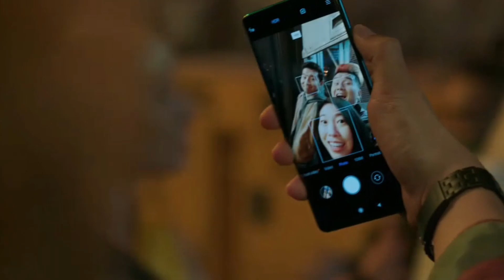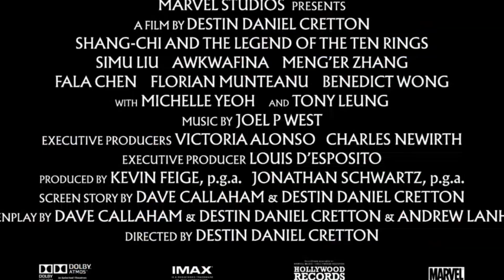Wer ist: SHANG-CHI? (Comics + MCU erklärt!)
Nächsten Donnerstag am 02.09 startet Shang-Chi und die Legende der 10 Ringe in unseren Kinos und jetzt beantworte ich die Frage: Wer ist SHANG-CHI?

Auf dem Kanal Superlogie findet ihr Videos rund um die Themen der Nerd Welt! Marvel, DC, Star Wars und vieles mehr! Fan Theorien, die neusten Neuigkeiten (Nerd News), Analysen und spannende Videos rund um diese Themen. Nebenbei kann ich euch sogar in Biologie helfen mit meinen zahlreichen Playlists zu Themen wie Evolution, menschliche Anatomie und Physiologie und auch Genetik.
Zusammenfassend kann man sagen, dass Superlogie ein deutscher Nerd und Comic Kanal ist, aber auch mit meinem eigenen Touch!